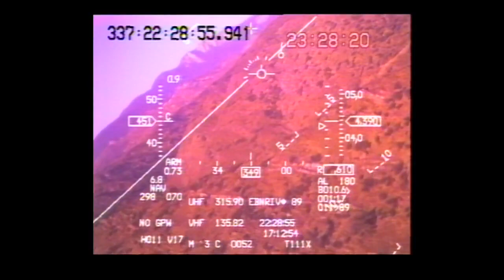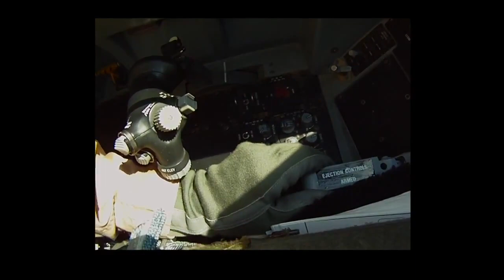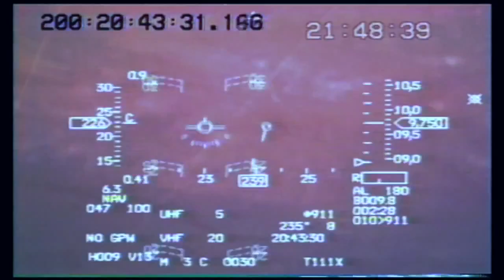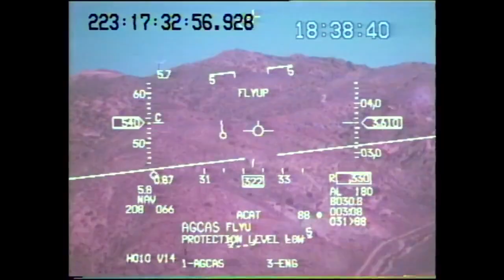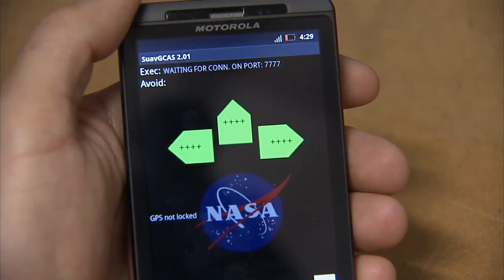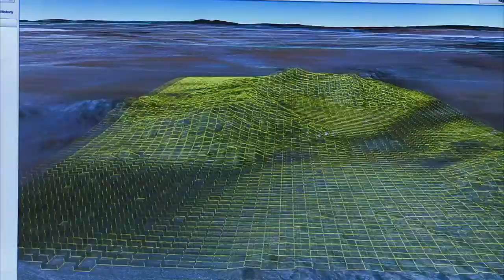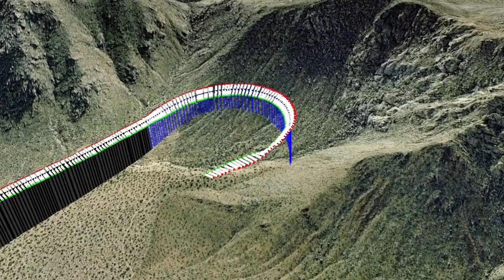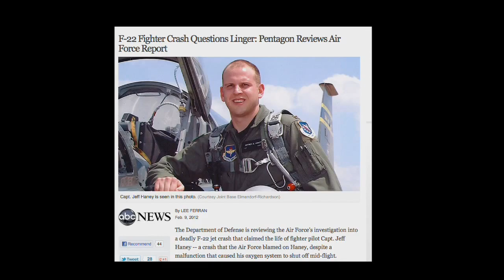Automatic Collision Avoidance Technology (ACAT)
Credit: NASA Dryden Flight Research Center
Flights tests of a smartphone-assisted automatic ground collision avoidance system at NASA's Dryden Flight Research Center consistently commanded evasive maneuvers when it sensed that the unmanned test aircraft was getting too close to mountainous terrain. When fully developed, the technology could help prevent controlled-flight-into-terrain accidents by general aviation and unmanned aircraft.